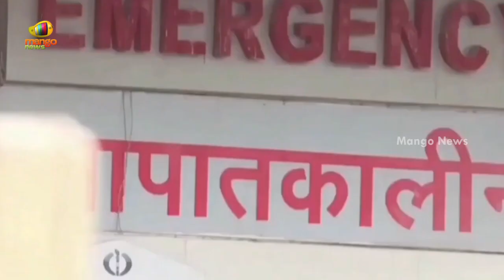Namrata Shirodkar Appeals To Everyone To Get Vaccinated | COVID19 | CoronaVirus | Mango News